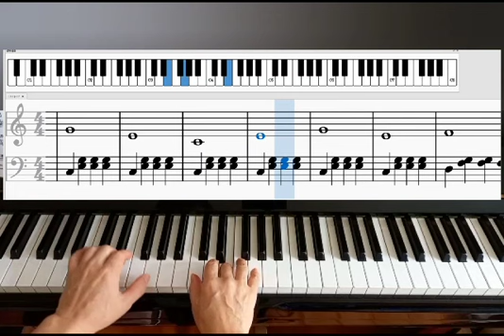Everybody Likes The Piano Book 1 P.11 Whole Note March